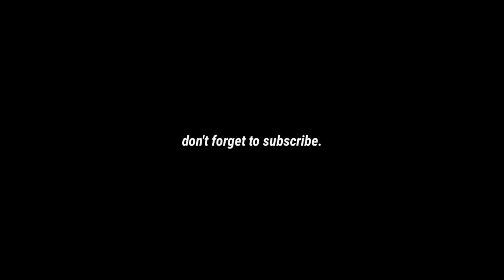Zilong Roam is really dangerous!!